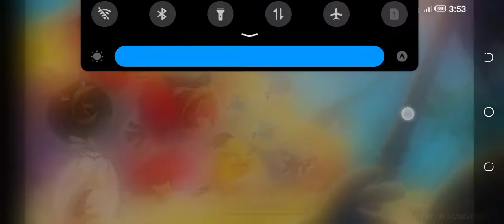Winning all EXTRA CARDS inAngry Birds 2